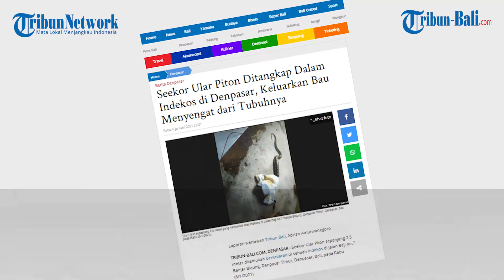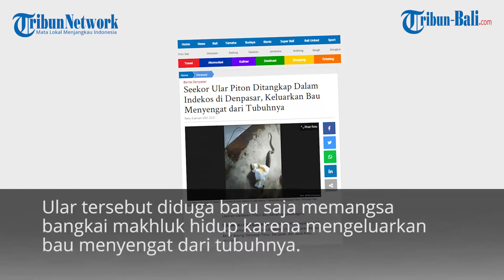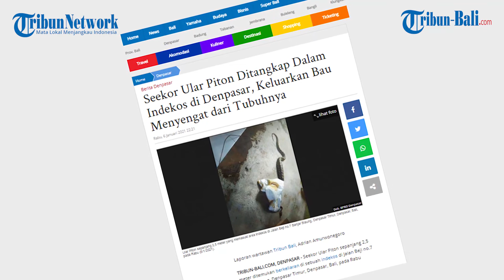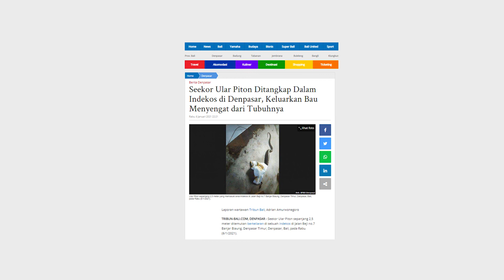Seekor Ular Piton Ditangkap Dalam Indekos di Denpasar, Keluarkan Bau Menyengat dari Tubuhnya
Seekor Ular Piton sepanjang 2,5 meter ditemukan berkeliaran di sebuah indekos di Jalan Beji no.7 Banjar Biaung, Denpasar Timur, Denpasar, Bali, pada Rabu (6/1/2021).

Warga kemudian melaporkan kejadian ini kepada Badan Penanggulangan Bencana Daerah (BPBD) Kota Denpasar.

Tim Reptil Damkar BPBD Denpasar mengarah ke lokasi untuk mengevakuasi ular.

Sesampai di lokasi, rupanya ular telah berhasil ditangkap oleh warga.

Ular tersebut diduga baru saja memangsa bangkai makhluk hidup karena mengeluarkan bau menyengat dari tubuhnya.

(PRX)